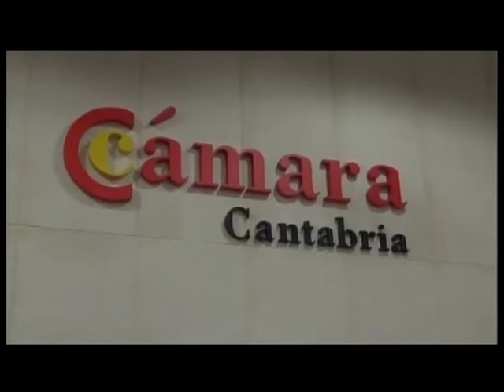CPM 7 DICIEMBRE, AVANCE INFORMATIVO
La actualidad del día con la Jefa de Informativos, Isabel Cerezo...